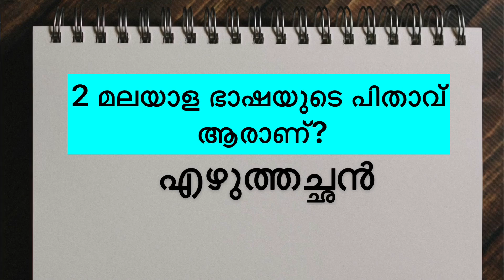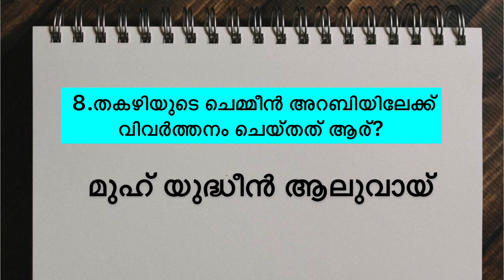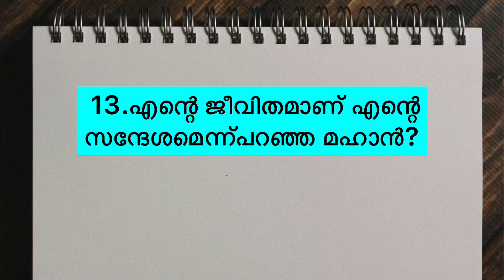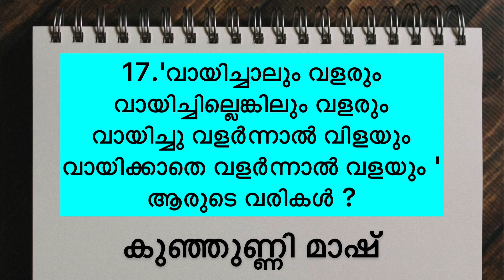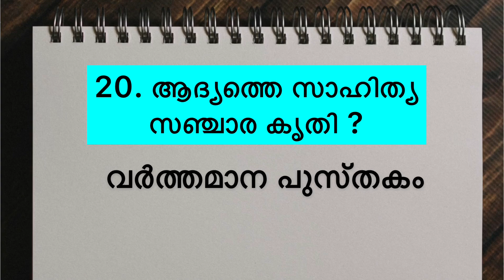Vayana dina quiz vaayana dinam Vayana dina quiz/Reading day Quiz in Malayalam/വായന ദിന ക്വിസ്